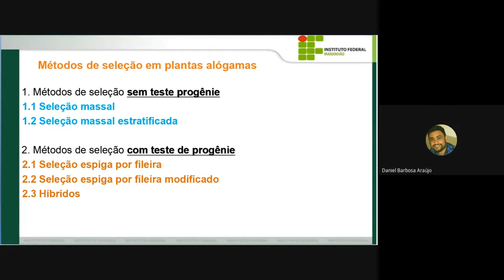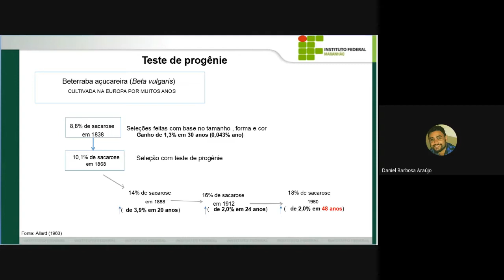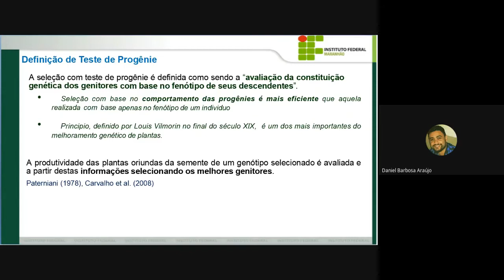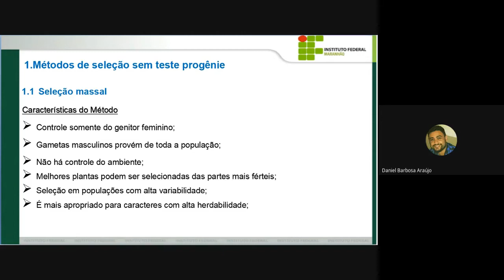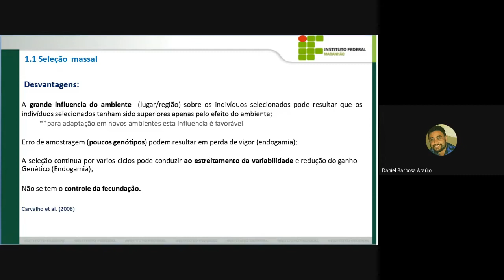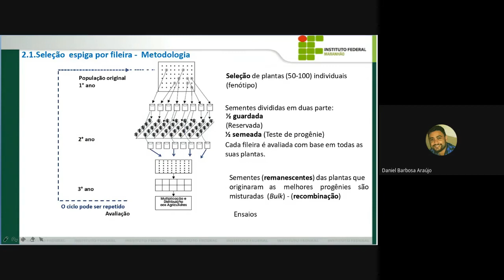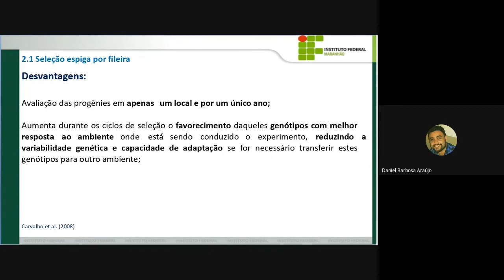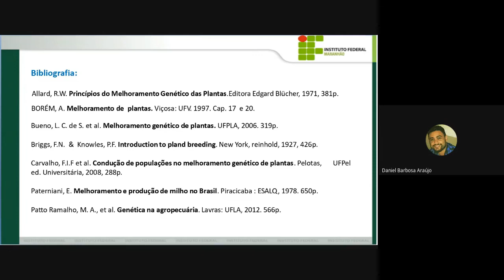Métodos de Seleção em plantas alógamas